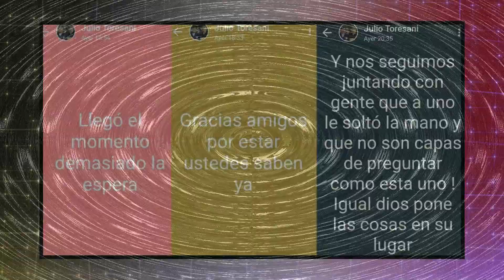De alcanzar sus sueños a perderlo todo | El triste final de JULIO CÉSAR TORESANI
La música presentada en esta biografía que desarrollé de Julio César Toresani es de mi autoría.

Desde que llegó a este mundo, Julio César Toresani tuvo claro que quería ser. Todo lo que se propuso lo consiguió a base de sacrificio y esfuerzo. Nacido el 5 de diciembre de 1967, en la Ciudad de Santa Fe. “El huevo”, como lo apodaban, comenzó su carrera en Unión en 1986. Tras un breve paso por Instituto, retornó al tatengue hasta 1991, año en donde las puertas del monumental se le abrirían. River sería su gran primer salto deportivo, allí tuvo su mejor desempeño logrando los campeonatos Apertura 91, 93 y 94.

Tras ganar todo con River, Toresani cumpliría otro de sus sueños… Jugar en Colón de Santa Fe. Con la camiseta del sabalero protagonizaría uno de los hechos más recordados de su carrera, la pelea con Diego Armando Maradona. Los destinos de la vida lo llevaron a jugar en Boca Juniors. En 1996, Toresani se puso la camiseta del xeneize jugando junto a Diego Maradona con quien finalmente formó una hermosa amistad.

En 1998 llega a Independiente, luego de un año en el rojo se muda a Chile para jugar en el Audax Italiano y se retira en la temporada en 2004 jugando para Patronato. A partir de ahí, Toresani comienza a incursionar como director técnico dirigiendo 14 clubes en 14 años entre 2005 y 2019. En 2012, le detectan un cáncer del tipo Linfoma No Hodking. Tras someterse a quimioterapia, finalmente pudo superar la enfermedad curándose.

Pero la vida parecía empeñarse con Toresani, un acontecimiento lo devastó por completo. Se separó de su mujer, su ex pareja lo había denunciado por episodios de violencia de género, lo cual desembocó en un pedido de una restricción perimetral. Esta situación, sumado a los problemas económicos producto de la falta de trabajo que atravesaba y el hecho de estar alejado de sus tres hijos tras el conflictivo divorcio, lo terminó hundiendo en un fuerte cuadro depresivo.

Cuando parecía asomarse un poco la luz en el alma golpeada de Julio César Toresani tras ser contratado en 2019 para dirigir Rampla Juniors de Uruguay, todo volvió a oscurecerse. “El huevo” fue despedido al poco tiempo de asumir tras una fuerte discusión que mantuvo con el presidente del club. Sin la posibilidad de alquilar un departamento producto de la grave situación financiera en la que se encontraba, Toresani vivió sus últimos dos meses en una oficina acondicionada de la liga santafecina de fútbol que le tendió una mano para que no quedara en la calle.

En la mañana del 22 de abril del 2019 Toresani, con 51 años, perdería el partido más importante de su vida. La depresión lo vencería. En las horas previas a que se quitara la vida, hizo unas sugestivas publicaciones en su estado de WhatsApp. "Llegó el momento, demasiado la espera". Julio César Toresani supo construir a base de sacrificio y esfuerzo una exitosa carrera como futbolista. En cada club que jugó dejó su legado y esa impronta tan particular que tenía. Sus últimos años fueron una catarata de problemas de los cuales no pudo recuperarse y perdido en el laberinto de la depresión, en la ruina económica y distanciado de su familia, terminó muriendo en la soledad y en la más profunda tristeza de una fría habitación de su querida Santa Fe.